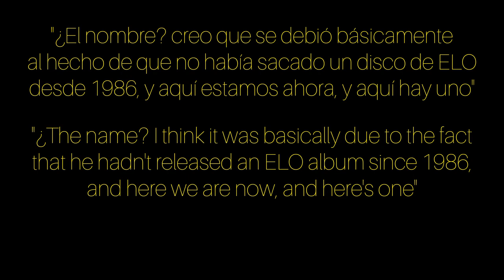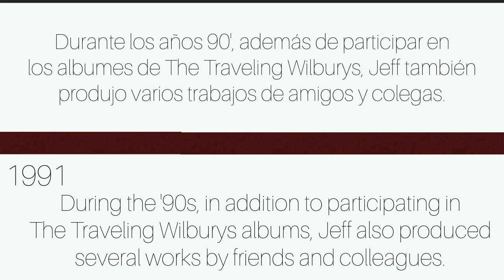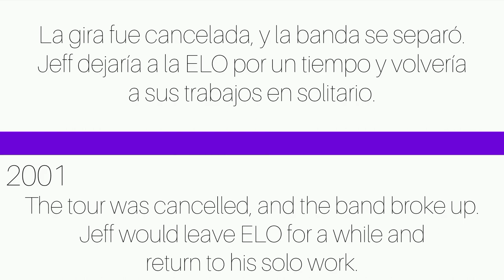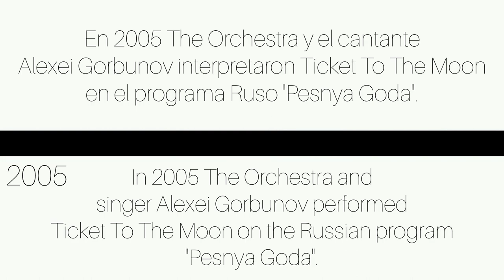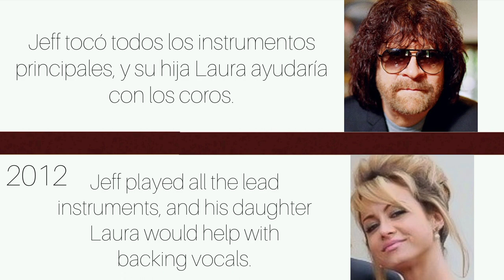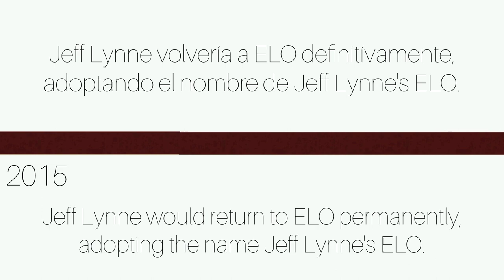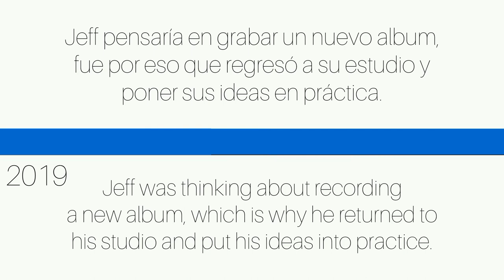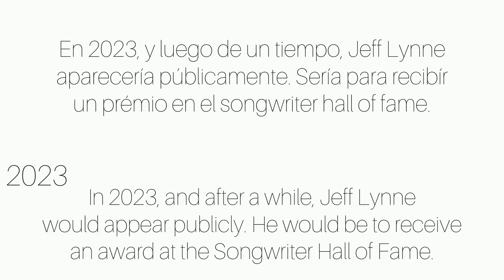ELO - Part 3 (Electric Light Orchestra Documental Film)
Un documental sobre la historia de Electric Light Orchestra, dividido en 3 partes. Las canciones, los miembros, los albumes, y todo lo relacionado con la banda se exploró para recorrerla en una linea de tiempo.

A documentary about the history of Electric Light Orchestra, divided into 3 parts. The songs, the members, the albums, and everything related to the band were explored to travel through it in a timeline.

"QDEP. Steve Woolam, Kelly Groucutt, Mike Edwards, Pete Haycock, Wilf Gibson, Hugh McDowell, Louis Clark, Rick Price"

Merry Christmas.
Felíz navidad.

-TheNEW